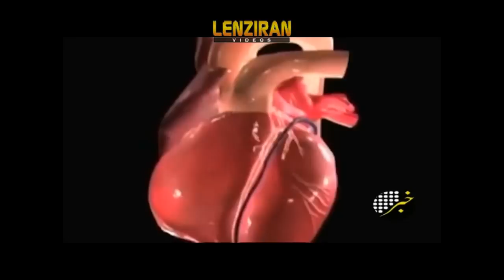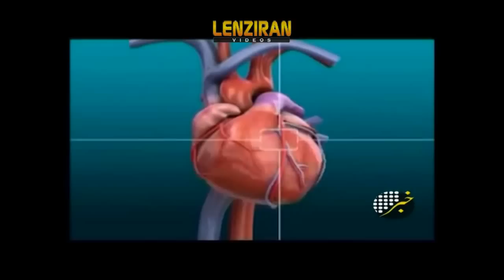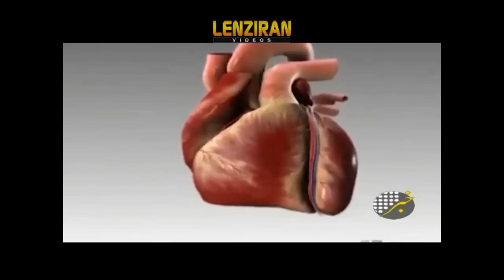What you have to know about heart disease